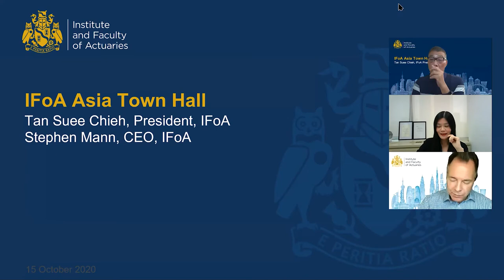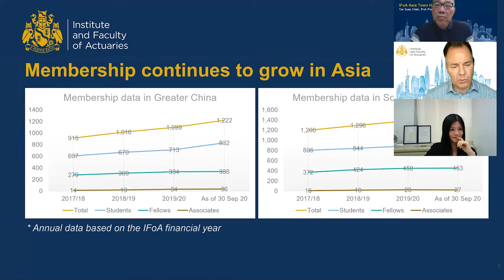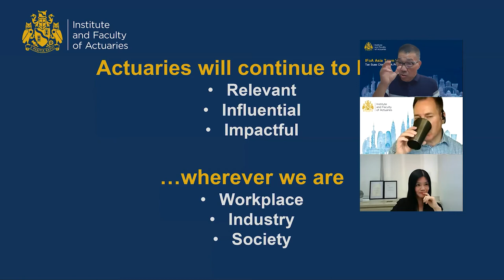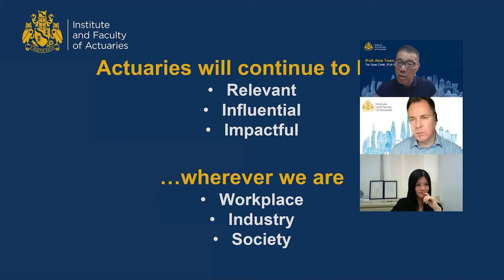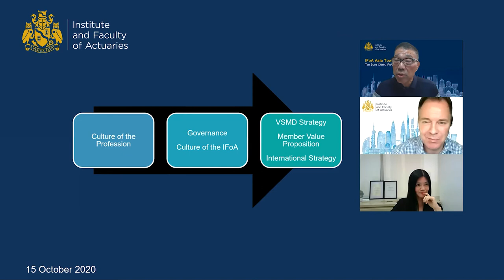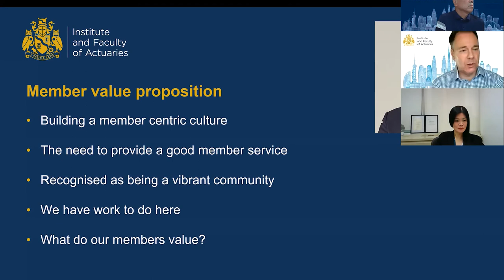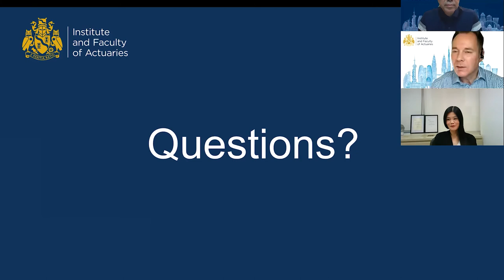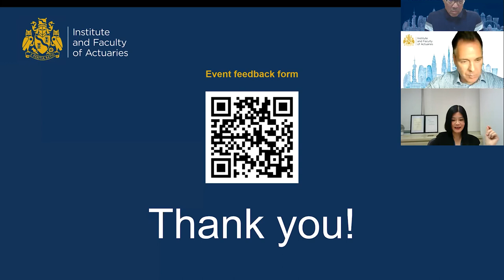IFoA Asia Town Hall: Tan Suee Chieh speaks to members of IFoA in Asia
Engagement session with IFoA Members – Partnering Stephen Mann, CEO IFoA

I gave a brief history of IFoA’s commitment and growing influence in Asia in the last 40 years, and how we intend to expand and build on this sound foundation. I talked about how COVID-19 has disrupted our plans in 2020, but we took the opportunity to build our online capabilities and enhanced our plans for Asia. Strengthening not only member engagement but also universities liaison and linkages with employers of actuaries. IFoA commitment to Asia is stronger than ever before as we reposition IFoA actuaries as relevant, influential, and impactful not only in the workplace and wider society we operate in.